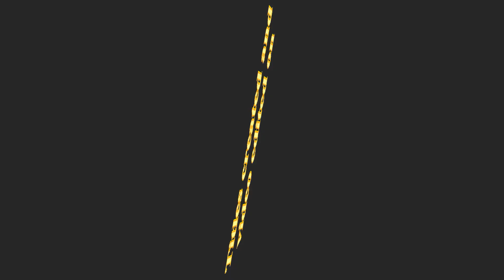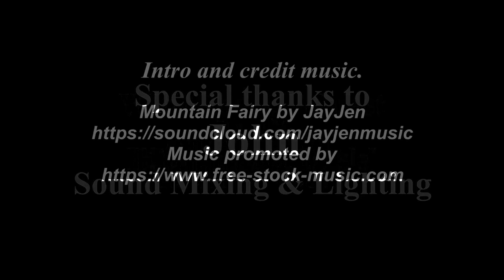Andy Ottley Video 5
ANDY OTTLEY and The Memphis Gold Band 19th AUGUST 2022.

I preyed every time I heard this song that some day I would find A girl that is gonna stay.  I had my prey answered 30 years ago and she is there there by my side, this is an awesome song and beautifully performed.  Please enjoy our video as if you listen you can hear my wife singing along at times with Andy. Many thanks to Andy and the band of Andy's.  John on sound and light and all the other staff for making this a brilliant evening.